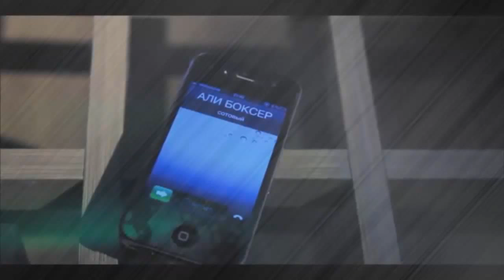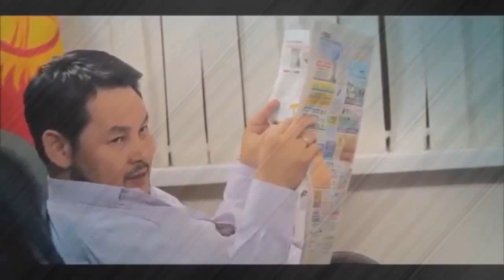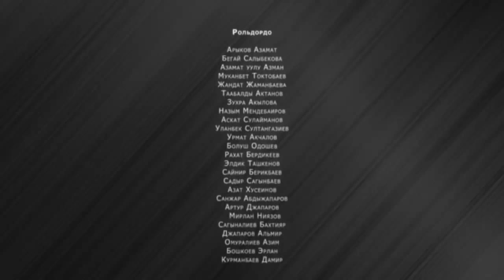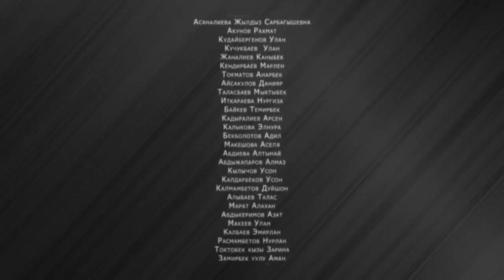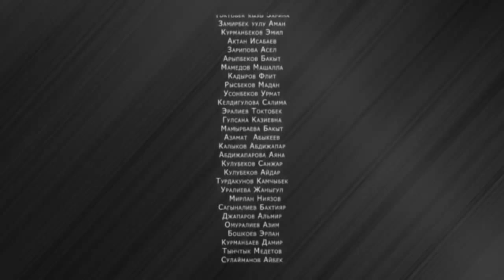Days of Thunder 1990 movie (1h 47min || Best Action & Drama Sport movie) || Tom Cruise